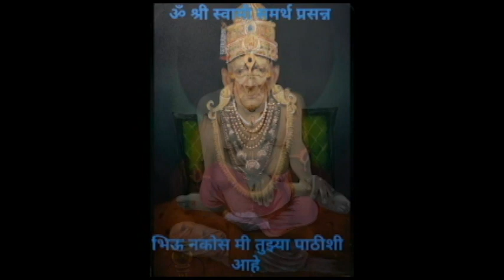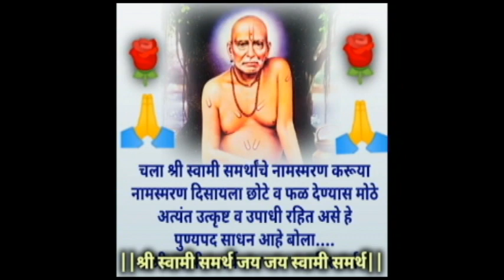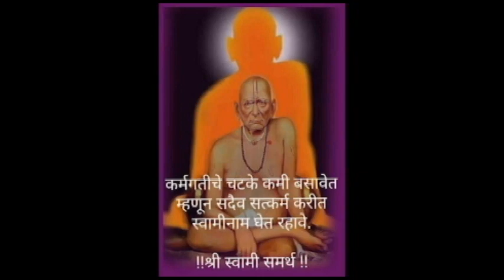🙏🏻रोज देवपूजा करत असाल तर हे काम कधीही टाळू नका !🙏🏻dev puja kashi karavi 🙏🏻Spiritual Video